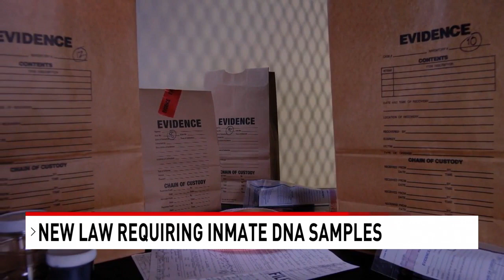New Florida law requires inmate DNA samples, aims to solve old cold cases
Florida ranks among the top states in the nation for unresolved homicide cases, with tens of thousands of open cases dating back to 1965. But a new bill, just signed into law by the governor and now in effect, may hold the key to cracking some of these cases wide open.

Under the new regulations, every inmate, regardless of the nature of their crime, will be mandated to submit a DNA sample. That applies to all of the more than 150,000 inmates currently housed in Florida jails and prisons.

When it comes to cold cases, DNA has been proven to help investigators solve even the most seemingly unsolvable crimes. Martin County Sheriff William Snyder said it’s particularly useful when looking into sex offense crimes, crimes against kids, as well as homicides.

HB 533 was passed unanimously by lawmakers. It could be the missing piece to solve some of those puzzles.

“What we do is a time of arrest now, we take a swab, and that DNA is entered and goes into a nationwide database. It’s a complex, complicated system that is very accurate,” Snyder said.